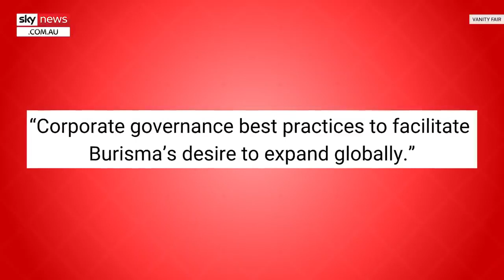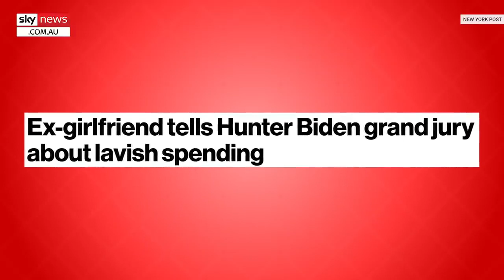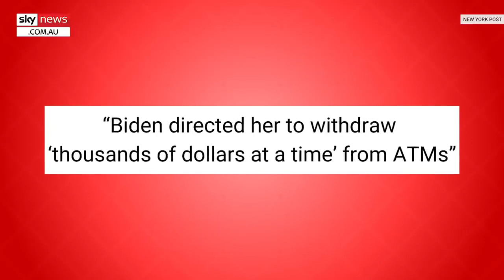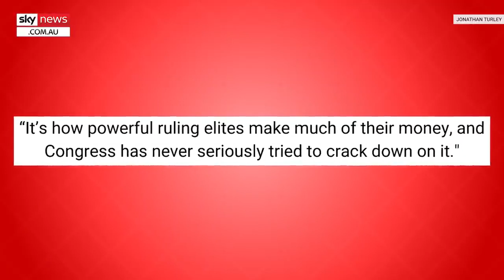New revelations about Hunter will hit President Joe Biden's already plummeting popularity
President Joe Biden's plummeting popularity